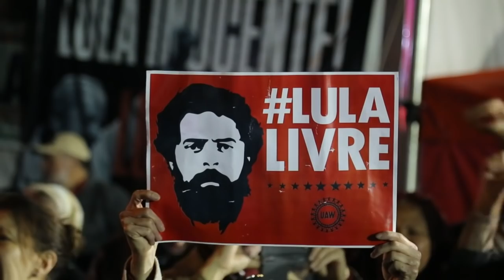Bolsonaro gana elección pero debe ir a segunda vuelta en Brasil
El derechista Jair Bolsonaro ganó por amplio margen la primera vuelta de las elecciones presidenciales de Brasil, pero deberá medirse con el izquierdista Fernando Haddad el 28 de octubre.